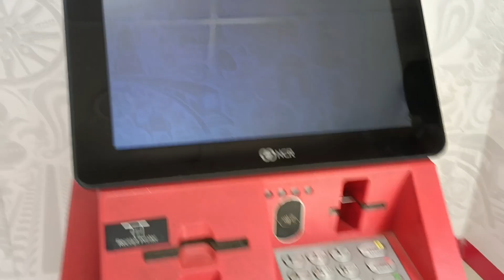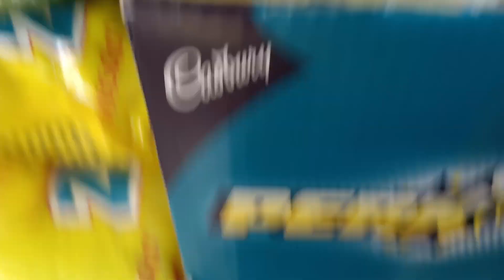My First Payment from YoUTube 🤑😂 @taslimaparveen786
my first payment by YT